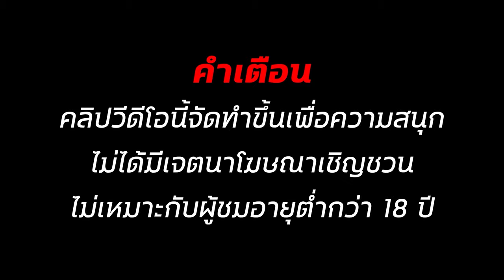สล็อตทุนน้อย สล็อตแตกง่าย สล็อตวอเลท สล็อต2024 สล็อตpg สล็อต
✅00:00 เริ่ม_คลิป
✅01:28 ต้น__คลิป
✅03:38 กลาง_คลิป
✅05:18 ปลาย_คลิป
✅06:43 จบ_คลิป

สล็อตทุนน้อย ล่าสุด
สมัครสล็อต ทุนน้อย
สล็อต ทุน น้อย
เว็บตรง ทุนน้อย แตกง่าย
สมัครเว็บตรง ทุนน้อย
สมัครเว็บสล็อต ทุนน้อย